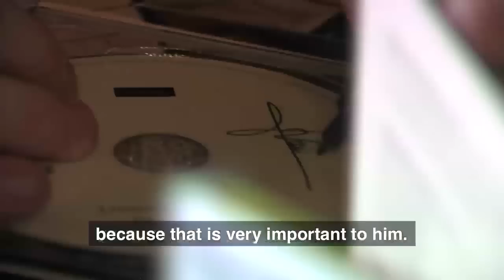Kleurrijk zwart-wit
This movie was made by Matthias Paternoster, during his education at NARAFI, Brussels in 2012. Its title translates to "Colorful black and white". It pictures the life of Liebrecht Vanbeckevoort, concert pianist.